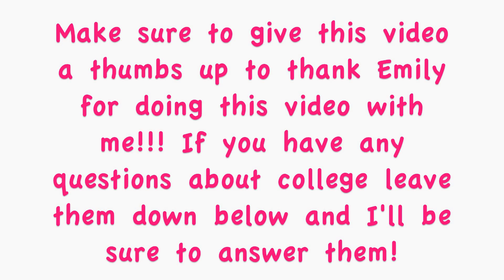♡ The College Tag ♡ AllStyledUp24 Goes to College ♡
I TAG EVERYONE TO DO THIS TAG! Especially anyone going to college this year! This tag is for anyone that ever went to college or that is going soon! Leave it as a video response below if you do this tag!
xoxo
Joanna

QUESTIONS:
1. What was your dream school? Did you end up going?
2. What was the number one thing on your college checklist?
3. What were/ are you most excited for?
4. What were/ are you dreading most?
5. What are you/ were you the saddest to leave behind?
6. Did you choose your roommate or try a random matched roommate?
7 If you could give one recommendation to someone starting the pre college process what would it be?

JoannaStyledUp24

AllStyledUp24